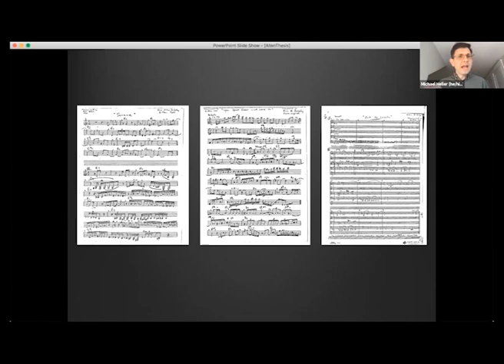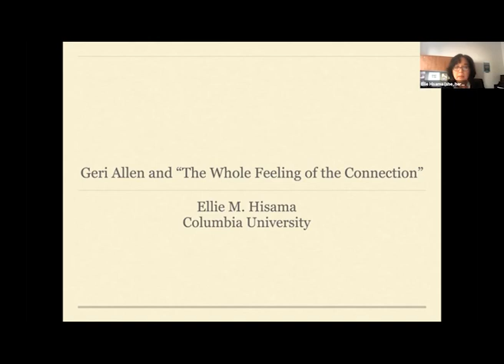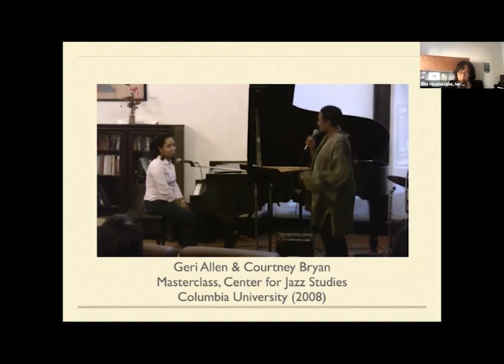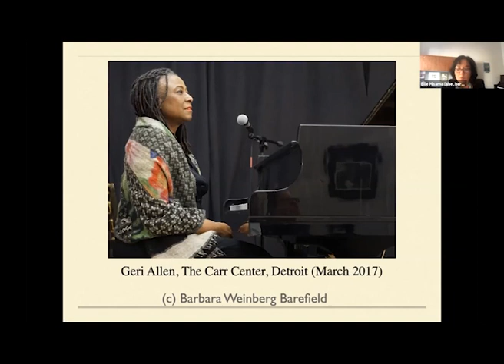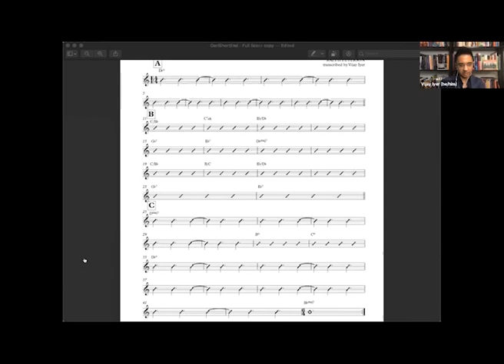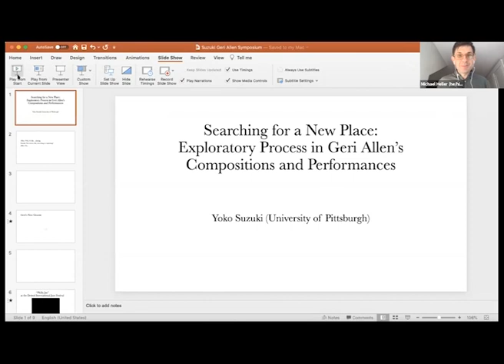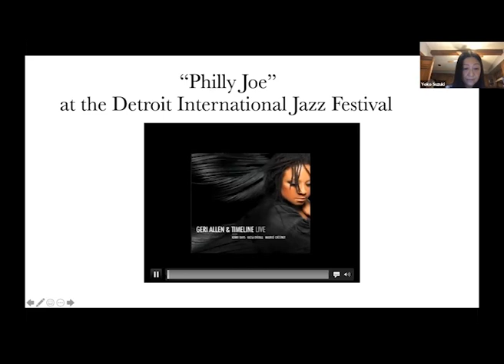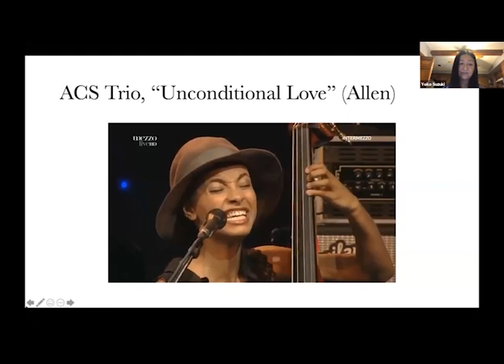Feed the Fire: A Cyber Symposium in Honor of Geri Allen; Part 1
Feed the Fire: A Cyber Symposium in Honor of Geri Allen
5 November, 2020

Opening Remarks and Panel 1: The Power of Geri Allen

More information, list of participants and the full program available